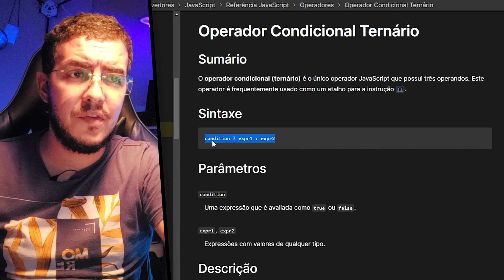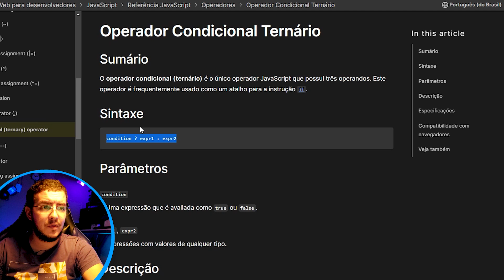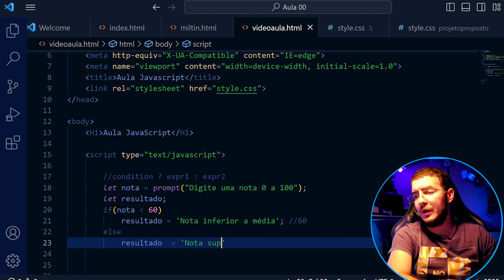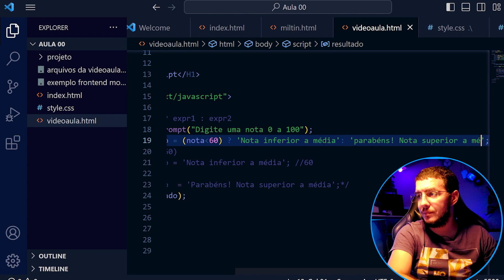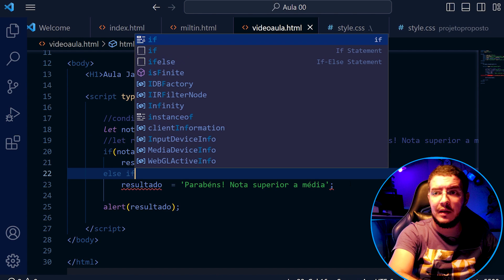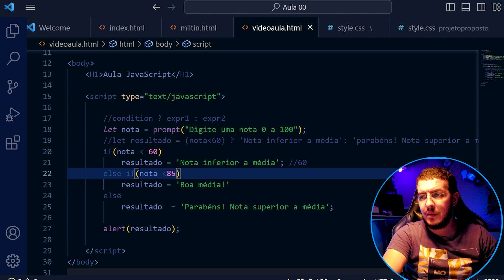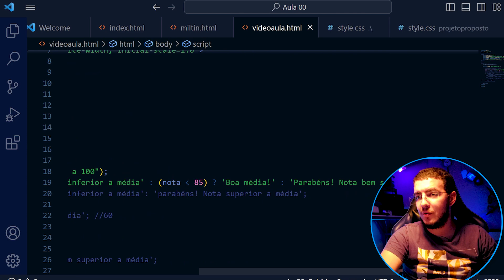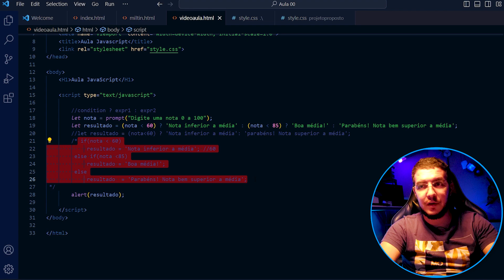Operador Ternário no Javascript com Professor Miltin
Fala Galerinha!

Nesta aula de JavaScript, vamos explorar o operador ternário, uma forma concisa e poderosa de fazer decisões em seu código. O operador ternário é uma alternativa ao if/else statement que pode ajudar a simplificar seu código e torná-lo mais fácil de ler e entender.

Você irá aprender como o operador ternário funciona, como usá-lo para criar expressões condicionais e como incorporá-lo em seu código JavaScript. Vamos analisar exemplos de código para que você possa ver o operador ternário em ação e entender como ele pode ser usado para tornar seu código mais eficiente.

Além disso, esta aula será ministrada pelo Professor Miltin, um especialista em JavaScript com anos de experiência em programação e ensino. O Professor Miltin irá compartilhar dicas e truques para ajudá-lo a dominar o operador ternário e levá-lo para o próximo nível em sua programação em JavaScript.

Ao final da aula, você terá uma compreensão sólida do operador ternário em JavaScript e estará pronto para usá-lo em seus próprios projetos.

Pra você que pretende estudar e aprender react, recomendo fazer nosso módulo de Javascript Básico para React no